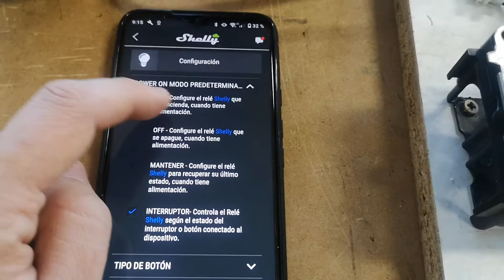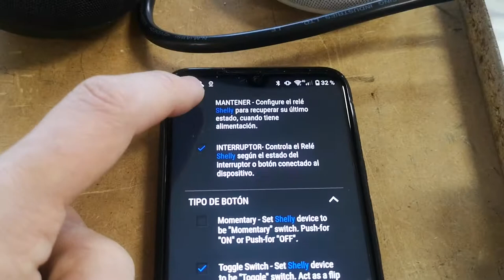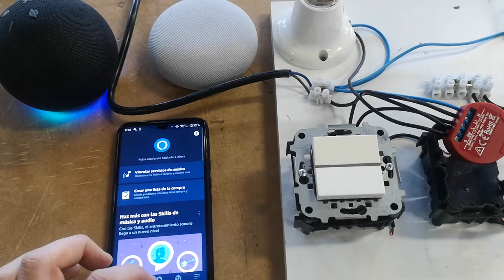Shelly solución problema interruptor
Cuando se enciende una luminaria desde el móvil, Alexa o Google y el interruptor no se "entera" de la acción, es u problema el dar a la tecla 2 veces. En este video se soluciona el problema.